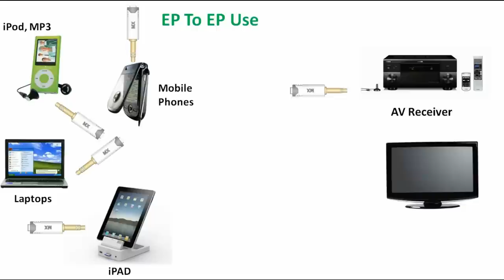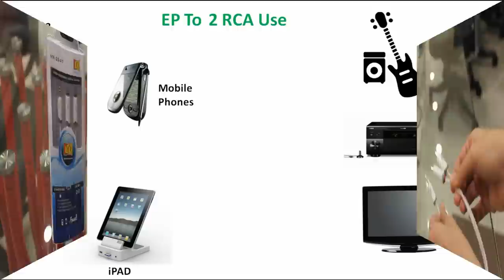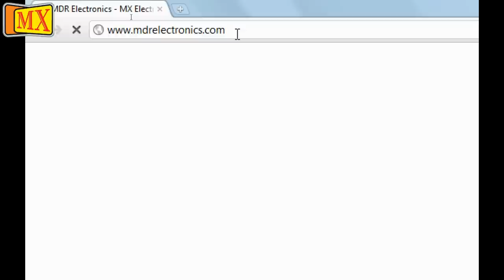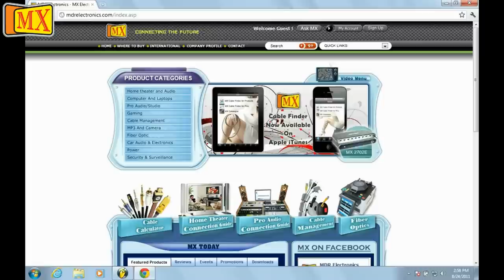What are the different kind of Audio Cables and their applications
MX Apple series audio cables is specially made for professional Apple equipments and audio video, super VHS chrominance and luminance separated transmission.

This cable attaches to your iPhone or iPod, so you can play your tunes on your home stereo or portable speakers. Just connect the 3.5mm, mini-stereo plug to your iPod, iPhone or portable stereo device, then connect the RCA plugs into the RCA jacks of your stereo component or portable speakers.

It also applies to interconnect with Blu-ray, DVD, Amplifier, HDTV, projector, Plasma etc. This cable is made of Gold Plated Connector and cable conductors are of Oxygen Free Copper for having low cable Capacitance. This cable is Apple approved and can be used for the new iPad, iPhone and iPod.

What are Plugs & Jacks and what are they used for (P-38 TS TRS and EP Mono Stereo?

Plugs & Jacks are usually used for the transmission of line-levels (0.775 volts). Their major applications are the connections of instruments like guitars, keyboards, headphones, ...

Plugs & Jacks are used for Microphone-signals if you handle them with a patch-panel. Optionally they are also used for low power speaker applications.

There are two main groups of Plugs & Jacks:

    2-pole connectors (TIP & SLEEVE)
    3-pole connectors (TIP, RING & SLEEVE)

In the nonprofessional HiFi-area it's common to use the 3-pole-connector for stereo signals (headphones) and the 2-pole-connector for mono-signals.

In the professional broadcast and audio industry the 2-pole-connector is used in combination with unbalanced cables for short and interference-insensitive transmittals (guitar-cable).

For more sensitive applications like digital transmissions or longer lines it is the custom to use 3-pole-connectors together with balanced cables (to avoid EMI - electromagnetic interference), but it's still a mono-signal (balanced-mono-signal).

What is a RCA connector and what is it used for?

The RCA is the professional solution for common Phono or RCA connectors. RCAs are used for HiFi-applications like stereos, TV-sets, video recorders, beamers etc. The spring loaded ground contact of the RCA prevents pop noises when connecting under load. RCA is sold in pairs which are marked red / black.